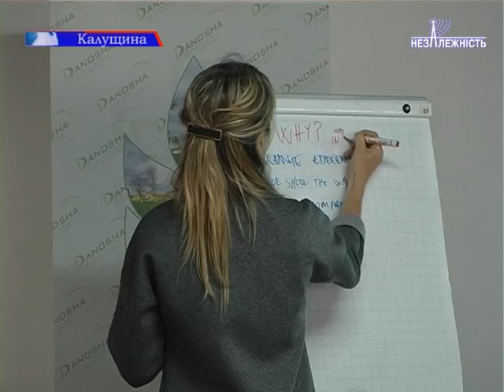Компанія «Даноша» започаткувала новий проект «English Level Up»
Чому іноземцям легше вдається вивчати та спілкуватися англійською мовою? – саме під такою влучною назвою відбувся перший семінар для вчителів англійської мови -  організований компанією «Даноша». На зустрічі-семінарі побували і наші кореспонденти.